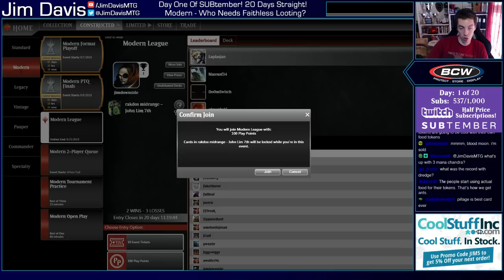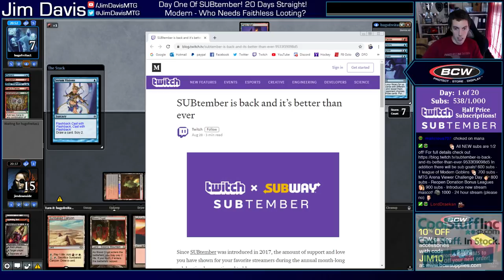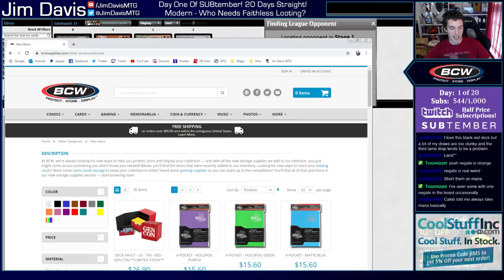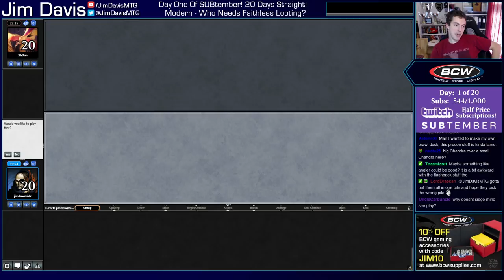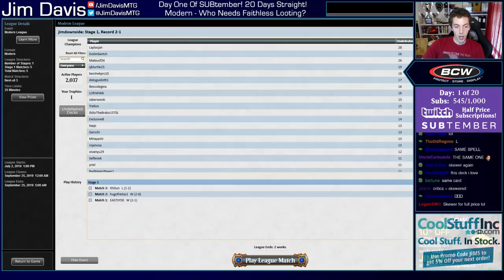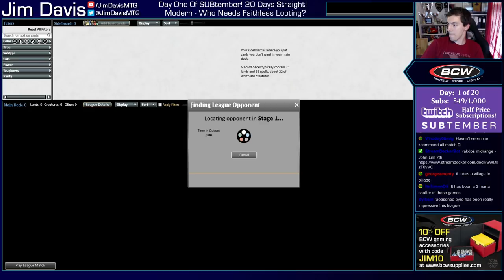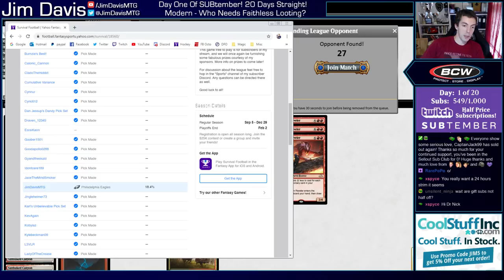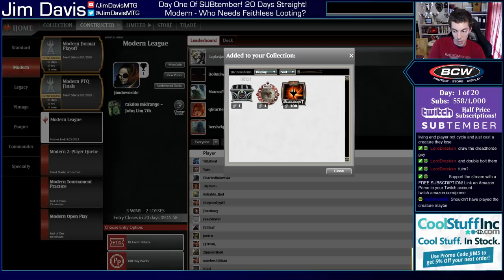Taking Out That Rare Binder And Building Rakdos For Fun And Profit In Modern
We try out John Lim's 7th place deck from SCG Dallas last weekend!

John Lim
7th Place
SCG Dallas

2 Chandra, Acolyte of Flame
3 Sunbaked Canyon
4 Seasoned Pyromancer
4 Dreadhorde Arcanist
2 Hazoret the Fervent
3 Fatal Push
3 Bedlam Reveler
2 Kolaghan's Command
3 Liliana of the Veil
4 Blackcleave Cliffs
3 Inquisition of Kozilek
4 Marsh Flats
4 Thoughtseize
1 Lightning Axe
2 Blood Crypt
4 Bloodstained Mire
2 Mountain
3 Swamp
3 Blood Moon
4 Lightning Bolt

Sideboard
2 Plague Engineer
1 Chandra, Torch of Defiance
3 Collective Brutality
1 Kalitas, Traitor of Ghet
1 Kolaghan's Command
2 Surgical Extraction
2 Nihil Spellbomb
3 Pillage